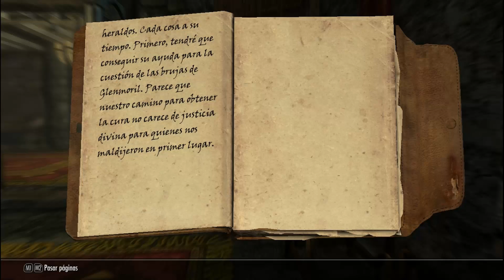The Elder Scroll V Skyrim - Capitulo 37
En este capítulo regresamos a Carrerra Blanca, asistimos al funeral de kodlak y marchamos para cumplir su última voluntad.